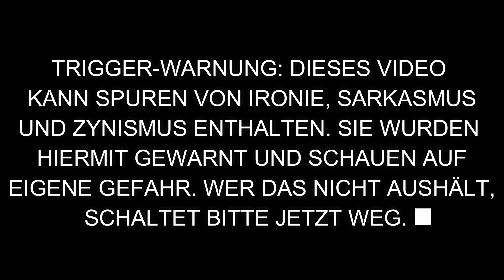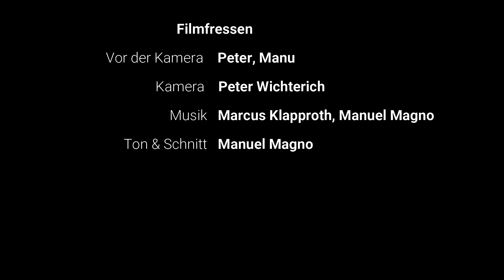THANKSGIVING: Der beste Slasher des Jahres?!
Auch Eli Roth hat 2007 einen Fake-Trailer für GRINDHOUSE gemacht. Seine Vision von THANKSGIVING hatte uns schon damals neugierig gemacht. Jetzt hat er diesen endlich umgesetzt und einen modernen Slasher draus gemacht. Ist das wirklich was geworden? Wir geben Euch die vielleicht überraschende Antwort...

Viel Vergnügen!